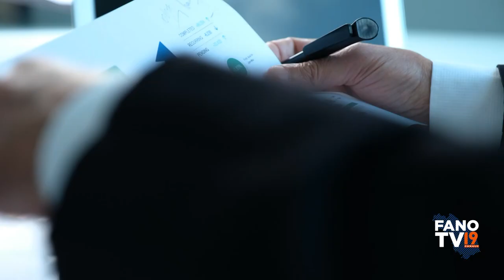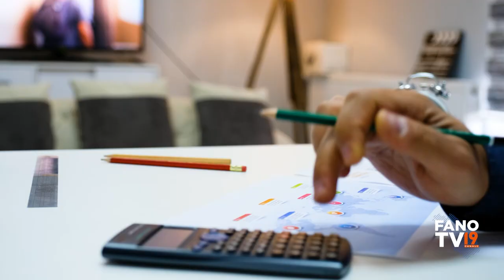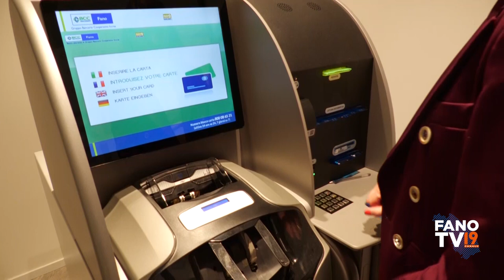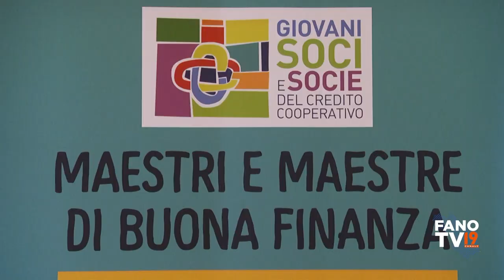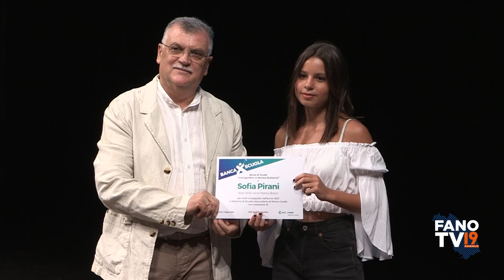BCC Fano - Dati positivi per creare valore nel territorio